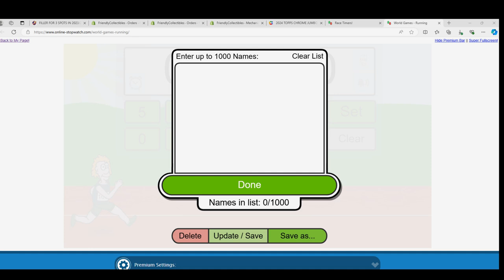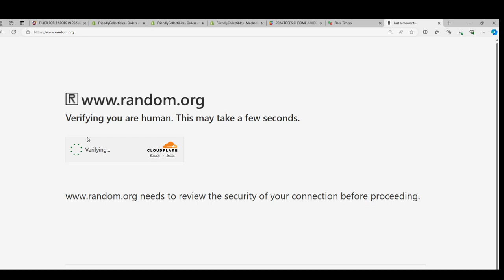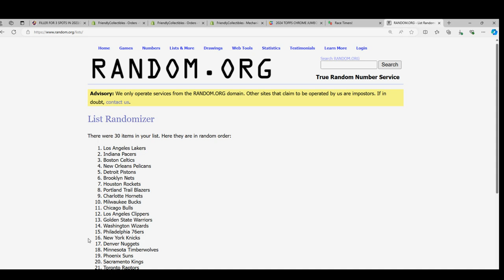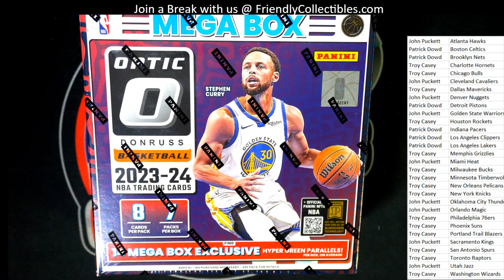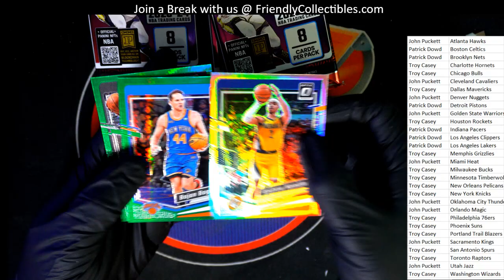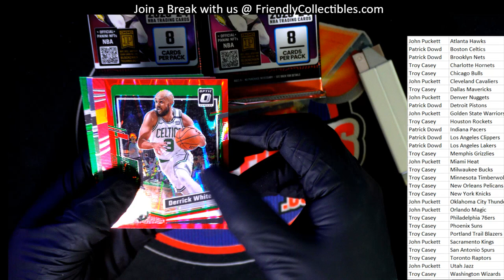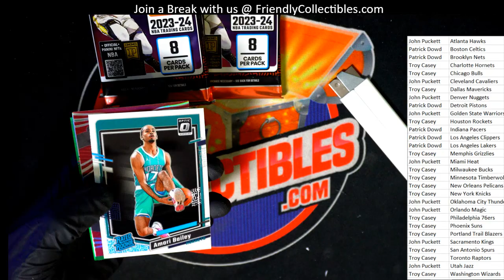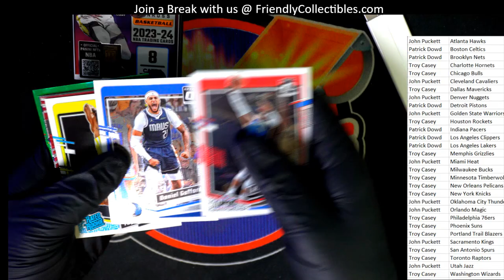202324 Panini Donruss Optic Basketball Hobby Mega Box ID PDPBKB3T106